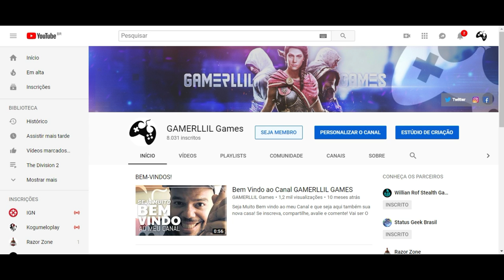Assassin's Creed Odyssey - O Mercenário Ariathate | Missão da Semana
Fala Fiotes!
Mais uma missão da semana e estou ansioso!
Vem!

Kallil Augusto